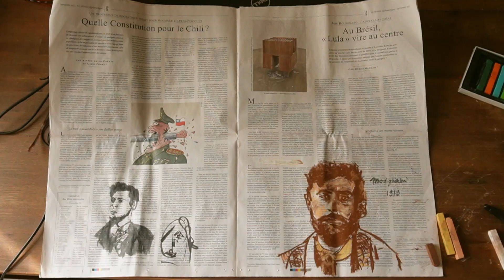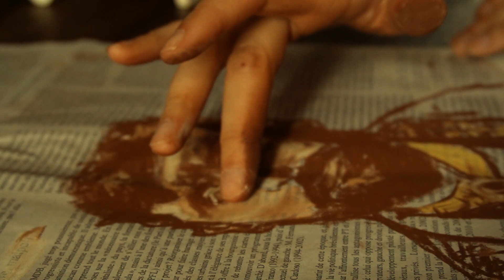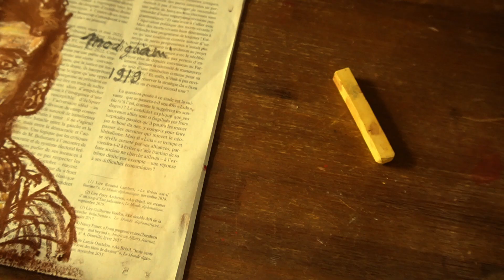Portrait de la jeune fille aux visages tourmentés (Marina)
Quelque part à Bagneux, elle peint et dessine des visages tourmentés, les visages qu'elle croise sur son chemin,
C'est le portrait de Marina, ses réflexions et sa passion que je voulais vous partager :) (filmé spontanément à Bagneux ahah)

N'hésitez pas à dire en commentaires ce que vous en pensez, à la fois du sujet, du contenu en général, …Exprimez vous donc !

à un de ces jours,

Polychrom,